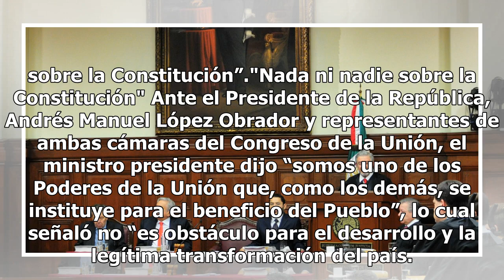Queremos trabajar en conjunto por un México mejor: Aguilar Morales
El presidente de la Suprema Corte de Justicia de la Nación, el ministro Luis María Aguilar Morales, aceptó que el Poder Judicial de la Federación es parte del entramado del Estado mexicano y por tanto dijo: “debemos estar articulados, en armonía y concordancia con los otros poderes”, velando por lo ...